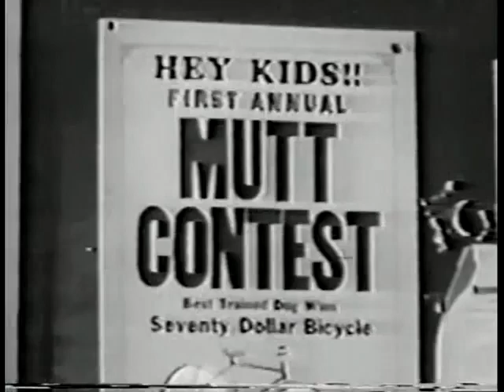1954: Kids Will Be Kids (Sally Jane Bruce, Jerry Hartleben & Tom Nolan)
KIDS WILL BE KIDS.
Junior and his kid brother Highpockets, who is always causing trouble, enter their dog Daisy (the Bumsteads dog moonlighting) in a pet contest, and Daisy wins doing a latin dance. But Highpockets has brought a cat to the dog show (not unlike bringing a knife to a gunfight) and causes more than a little havoc.

CAST.
The Mischief Makers / Kid Gang
Sally Jane Bruce / Janie
Jerry Hartleben / Junior Wilson
Tom Nolan / Nathanial
Emil Sitka / Dog Show Judge
Daisy / Daisy

CREDITS.
Director: Jules White
Story: Jack White
Screenplay: Jack White
Producer: Jules White
Cinematography: Ray Cory
Film Editing: James Sweeney
Art Direction: Gary Odell
Assistant Director: Abby Singer

DETAILS.
Country: USA
Release Date: December 9, 1954
Also Known As: Best Dog Wins
Production Company: Columbia Pictures